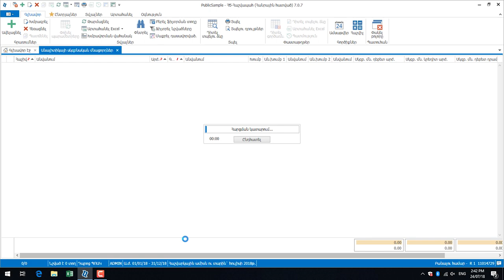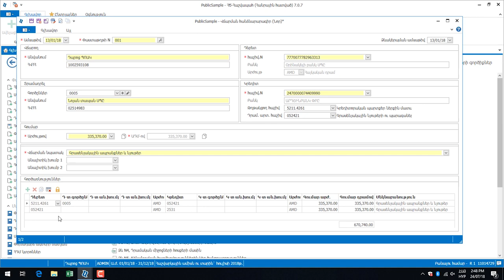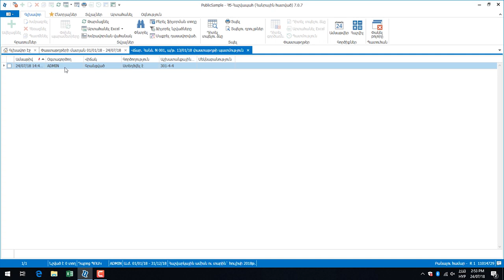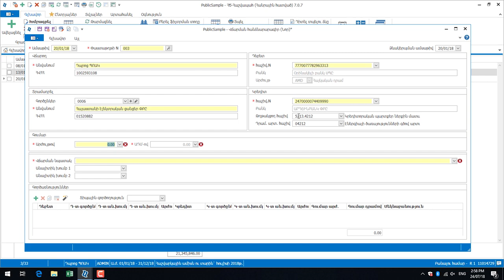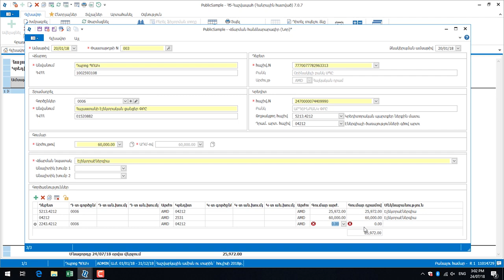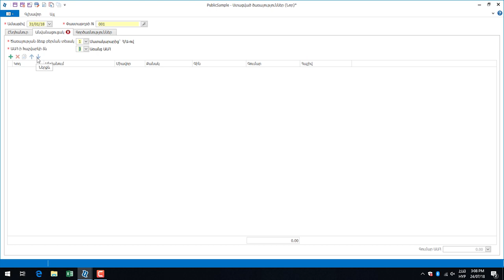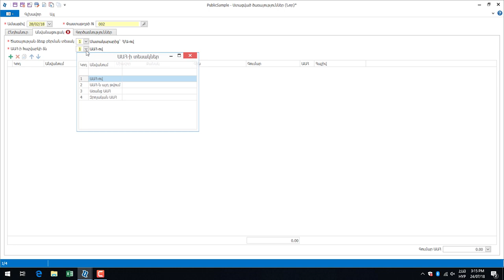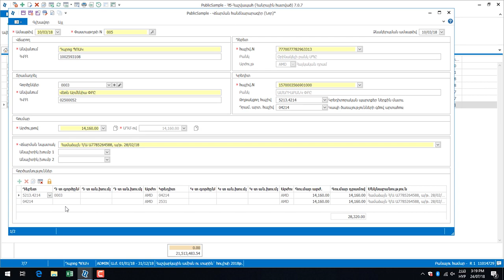ԴԱՍ 4. Ստացված հաշիվների գրանցում և վճարումների կատարում. ՀԾ-Հաշվապահ 7. Անուշ Զոհրաբյան